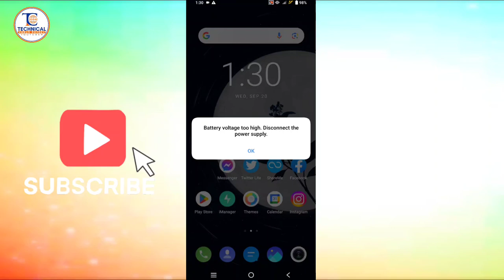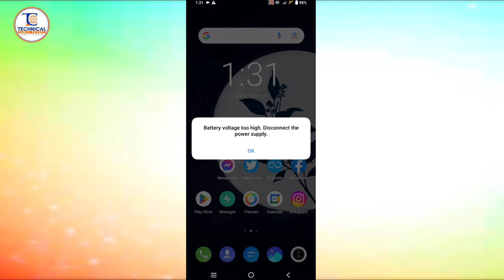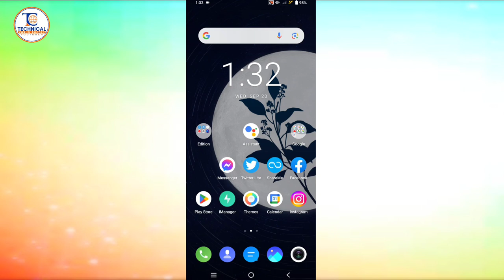Battery Voltage Too High Disconnect The Power Supply || Battry Voltage Too High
"Battery voltage too high" ka matlab hai ki battery ke voltage level normal range se bahut adhik hai, jo ki ek electronic device ya vehicle ke liye problematik ho sakta hai. Aisa ho sakta hai ki battery overcharge ho rahi ho ya voltage regulator mein kuch samasya ho. Is samasya ka samadhan karne ke liye, aapko battery voltage ko monitor karna aur gadi ya device ke electrical system ko check karwana chahiye. Agar aap is samasya ke bare mein adhik jankari chahate hain, to kripya karke adhik context provide karein.

🔎battery voltage too high please remove the charger vivo
🔎battery kaise banaye
🔎battery sahi kaise karen
🔎battery voltage too high please remove the charger problem
🔎battery voltage high
🔎4 volt battery repair kaise karen